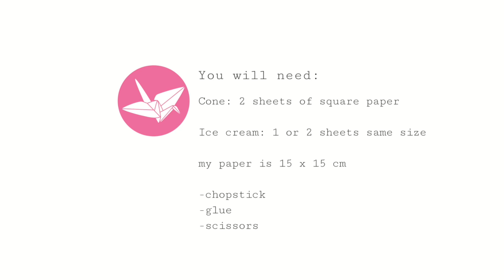Origami Ice Cream Cone Tutorial - Paper Kawaii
Learn how to make a yummy origami ice cream in a cone! The cone is made from 2 sheets of square paper, the cream is 1 or 2 sheets, these three-dimensional origami ice creams are great gifts or decorations! 🍦

I hope you enjoy making this pretty origami ice-cream cone! It can either have 1 'cream' or have a 2nd layer on top.

This origami ice-cream cone was inspired by a very complicated ice cream I folded a few years ago - this one is very easy compared to that one but has a similar look to it.

The little stands - Use about 3 x 3 cm and also using glue on the underside, just the X at the start 🙂

So this ice-cream cone is made with 2 sheets of square paper for the cone, and 1-2 sheets for the 'cream'.

LEVEL :  ★★★☆☆

Cone: 2 sheets of square paper

Ice cream: 1 or 2 sheets same size

my paper is 15 x 15 cm

-chopstick
-glue
-scissors

Ice-cream will end up being 15 x 5.5 cm finished.

// CONTACT/ADVERTISING/REVIEWS

// GEAR

// MUSIC

CMA & Kaj. - DayDream (Full Version)
CMA - So Far Away (Instrumental)